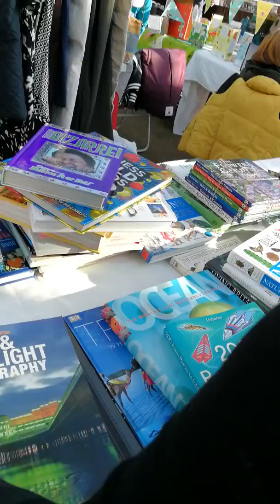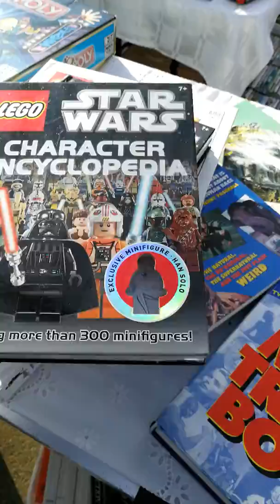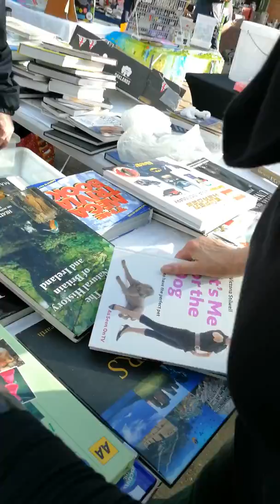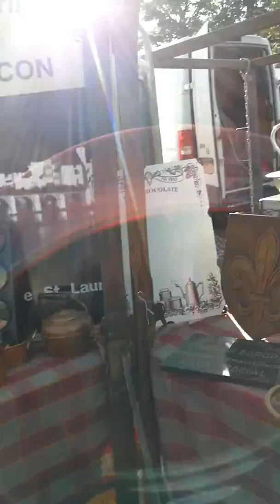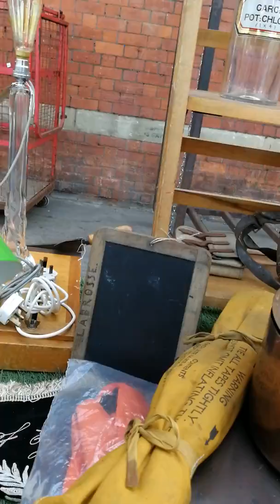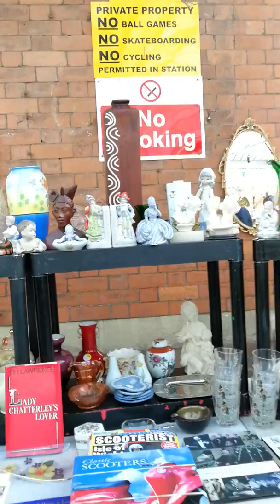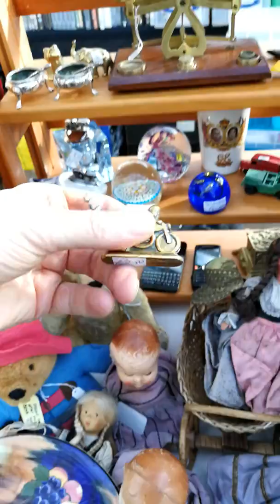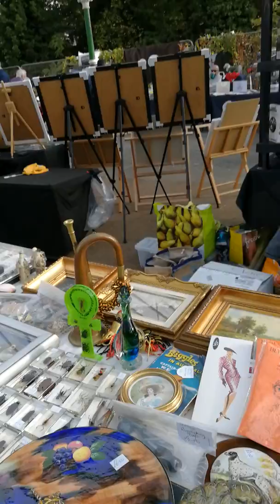30 minutes around the Flea market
A little more in-depth  walk around the market. Looking for Antiques & Collectables to make a profit on.